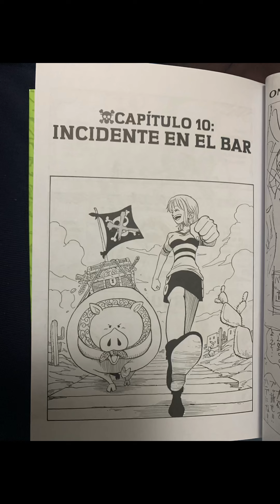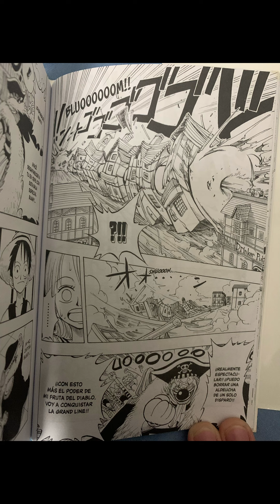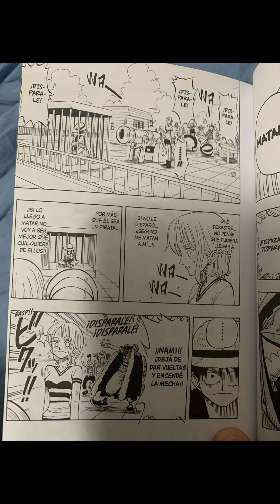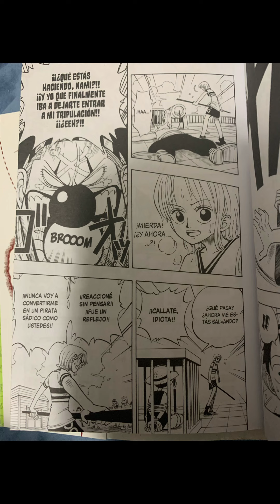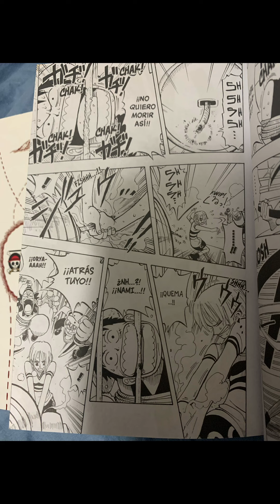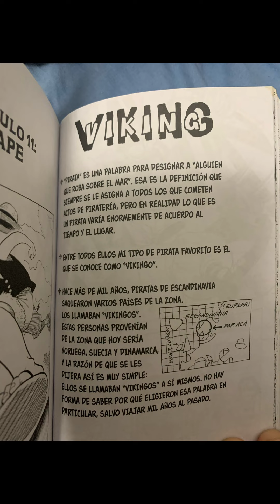One Piece Vol. 2 Ep. 10 manga (Argentine Spanish)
A one piece manga chapter video book for you to read, especially for Spanish speakers bc my book was in Argentine Spanish. Soon It would be scanned